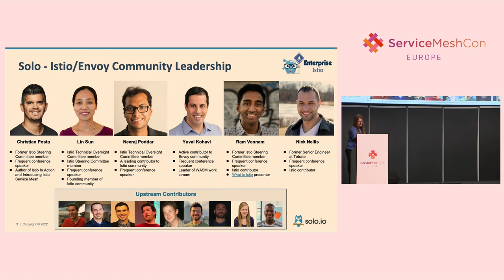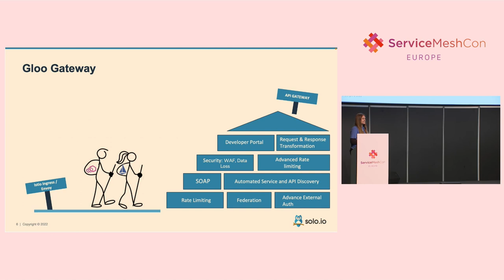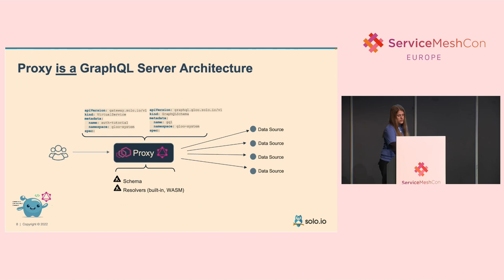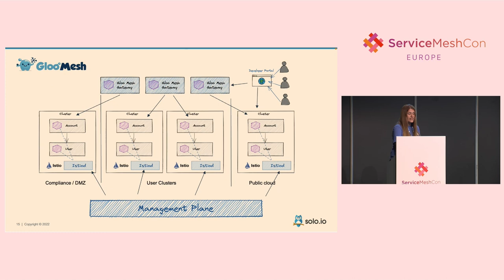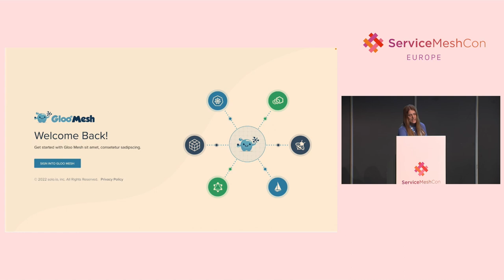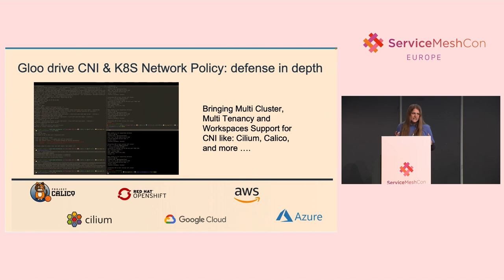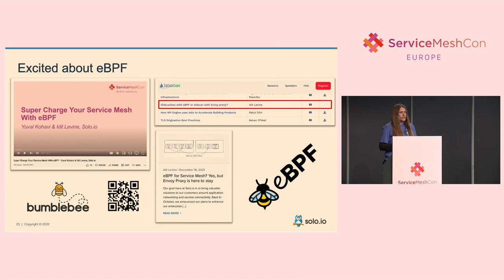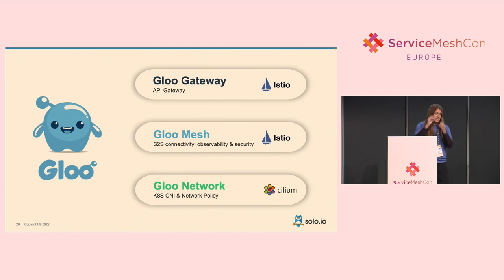Keynote: Expanding the 80/20 Rule for Creating Service Mesh Value- Idit Levine, Solo.io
While service mesh usage continues to grow, far too many companies are only seeing value from mTLS and observability. 80% of their value comes from 20% of the capabilities. As we connect and secure the world’s modern applications, we must strive to bring value to a broader set of use-cases. This means not only improving the performance and simplifying operations, but also exposing more of the value of service mesh to application teams, security teams, and ultimately to the forefront of the business.

In her talk, Idit Levine, CEO of Solo.io, will discuss innovative use cases that can be enabled by extending a service mesh. She will explore how the flexibility of mesh architectures can be used to enable more flexible, more secure, and more powerful usage patterns for companies.